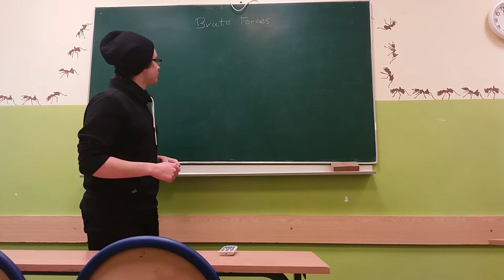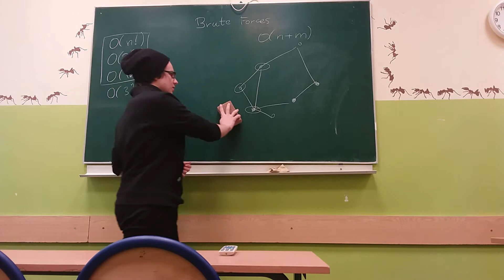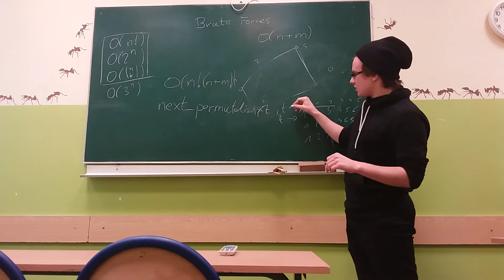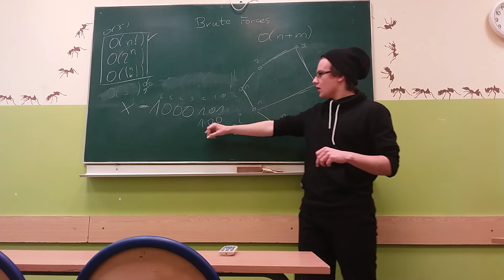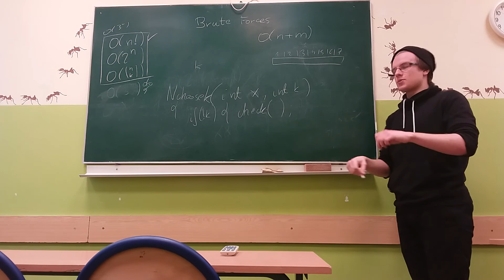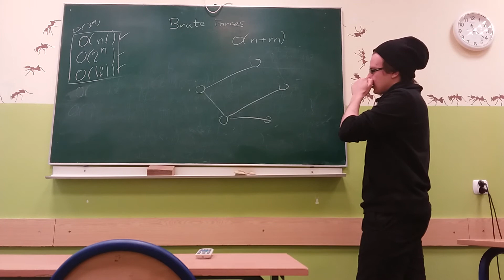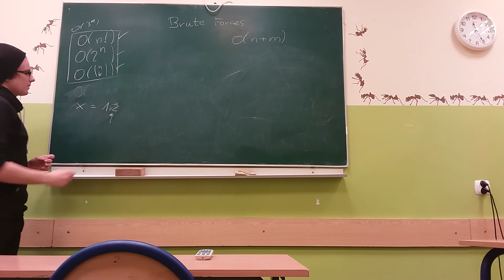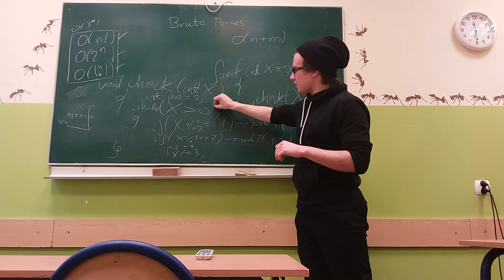Brute Forces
Reżyseria, dźwięk oraz montaż: Michał Rembalski